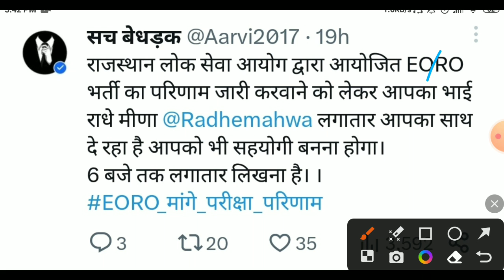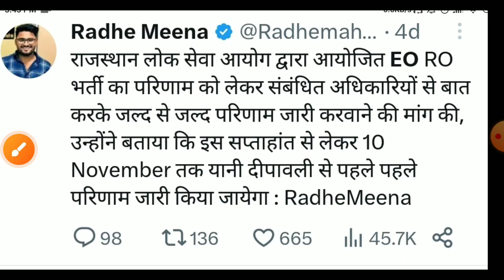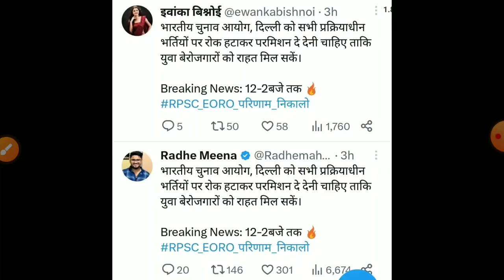Rpsc eo/ro result 2023|EO/RO EXAM CUT OFF 2023|Rpsc eo/ro expected cutoff 2023|eo ro answerkey 2023